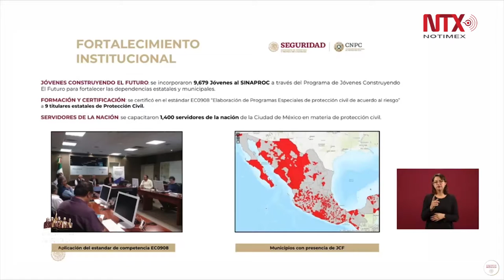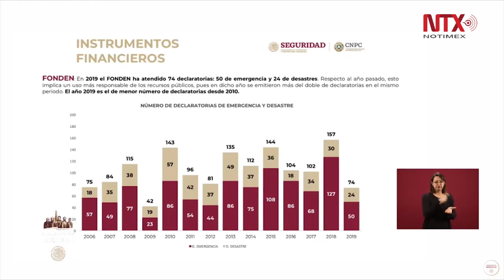Rigor y transparencia en atención a emergencias y desastres: Protección Civil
En Conferencia mañanera, el Coordinador Nacional de Protección Civil afirmó que es importante que exista rigor en la declaratoria de emergencia y de desastre. Sobre la adquisición de insumos para la atención, ser transparentes y disciplinados en el uso de recursos. "Cerciorarnos de que la ayuda llegue a la población que los censos se hagan con rigor y disciplina".